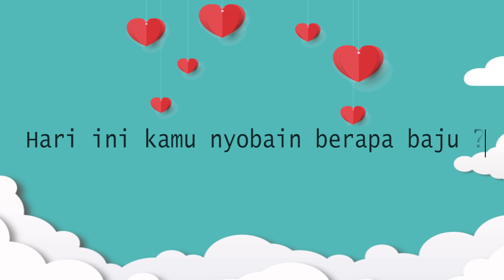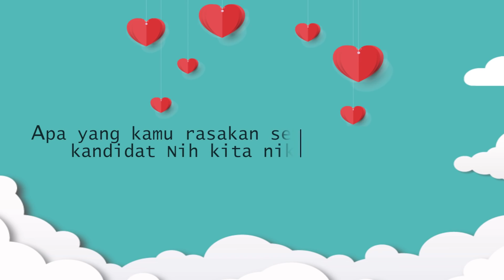FITTING GAUN DAN JAS TERINDAH !! GAK NYANGKA TERNYATA SEBAHAGIA INI BUAT MEREKA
Hallo Beps.
Siapa yang penasaran dengan program nikah gratis by Nikita Mirzani
yaitu " Nih kita nikah yukk" ?
tentunya diepisode kali ini akan sangat seru sekali beps...
dari fitting baju calon mempelai pemenang dari "nih kita nikah yuk"
Tonton sampai habis ya beps.